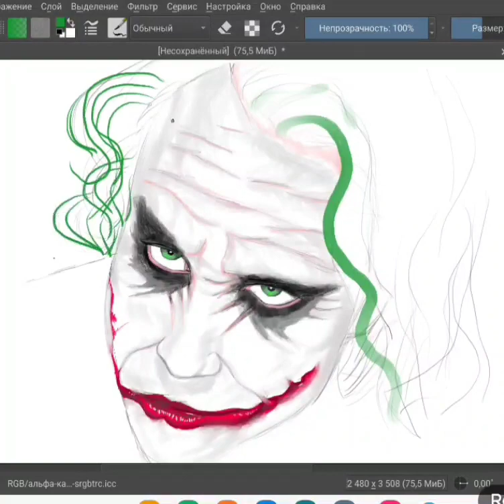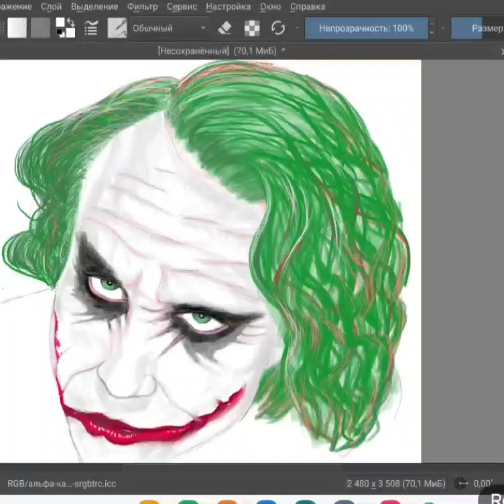Joker Drawing 🪄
rizxtarr tiktok
india joker